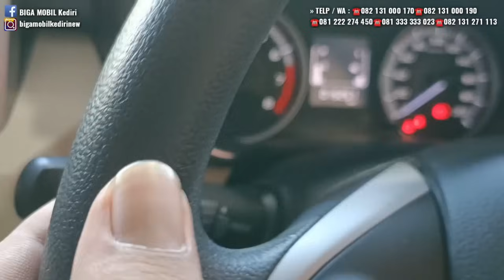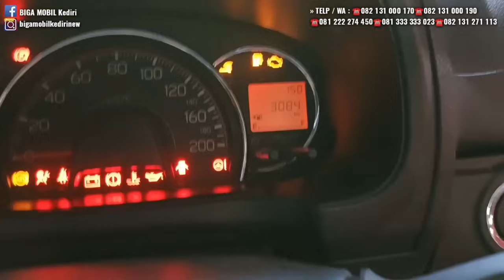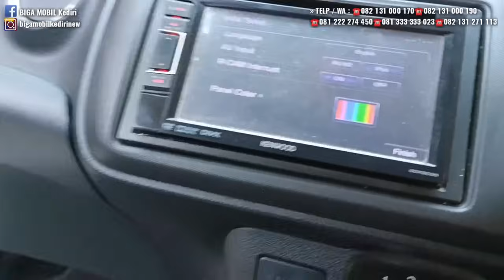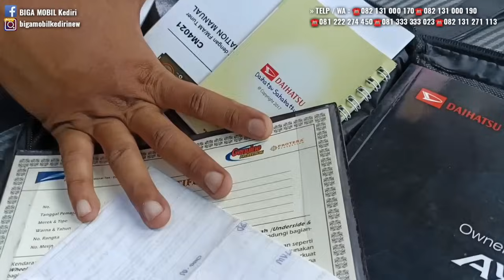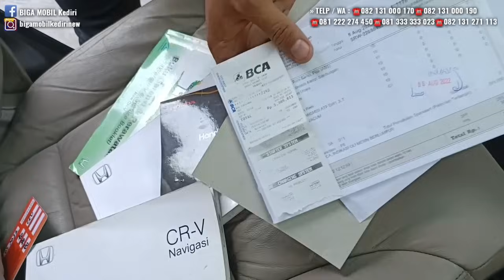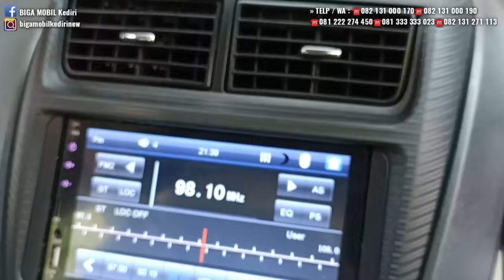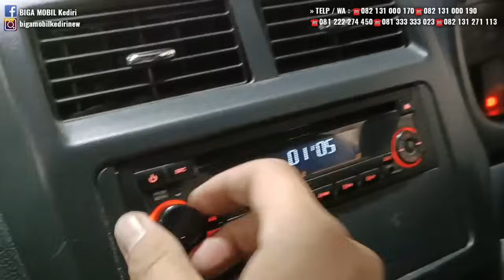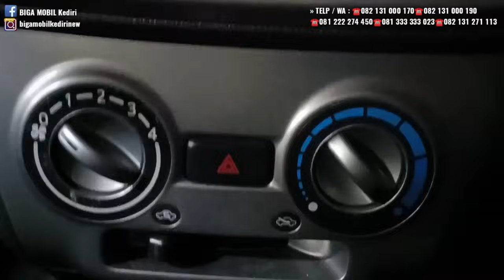HARGA BEKAS MURAH & FAVORIT 2023,.. Xpander,Avanza,Xenia,Mobilio,CRV,Yaris,Pick Up,City Car DLL ,.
Telp/wa :
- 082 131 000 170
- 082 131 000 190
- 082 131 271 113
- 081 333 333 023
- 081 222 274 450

Atau